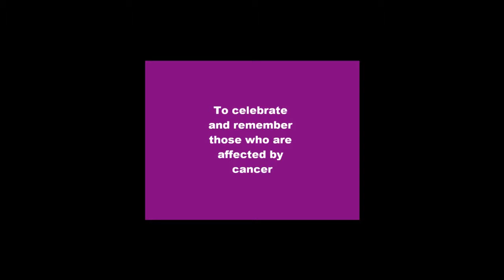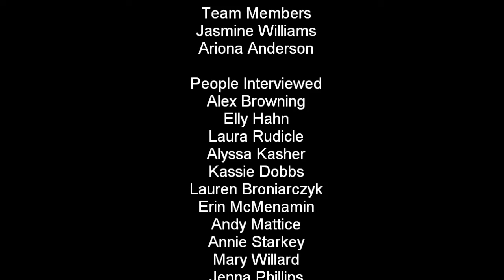My Movie final